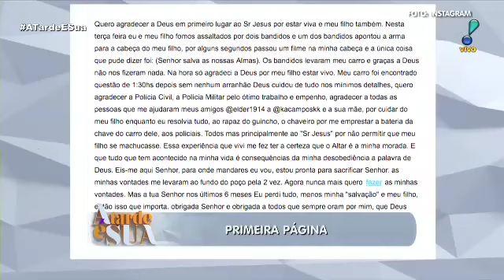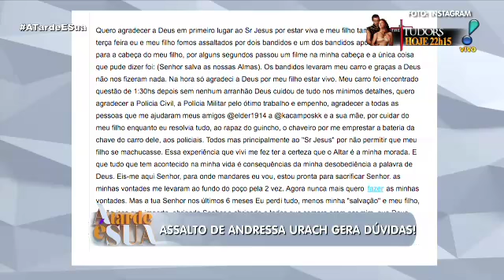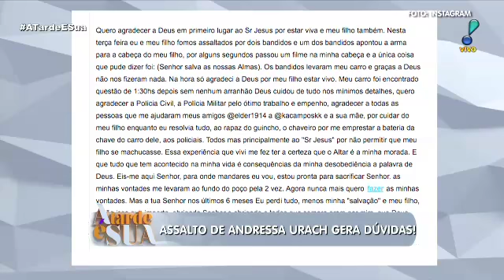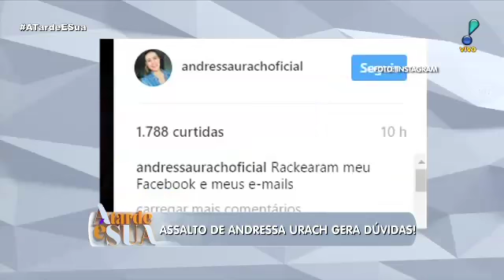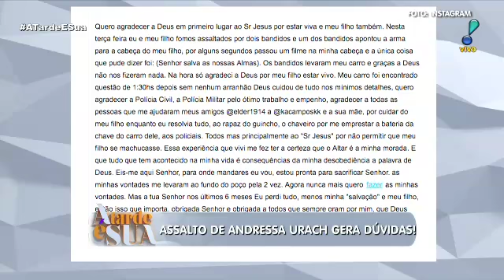"Esquisito a beça", diz Sonia Abrão sobre suposto assalto de Urach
"Dizem que ela quer chamar a atenção do marido, que ainda não aceitou a separação", acrescenta a apresentadora.